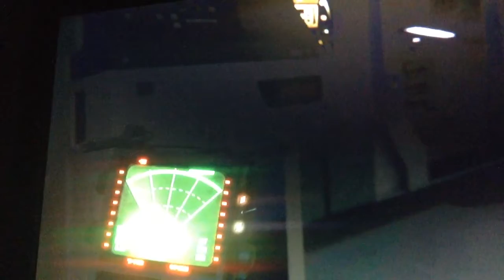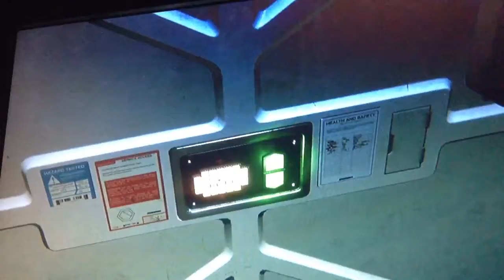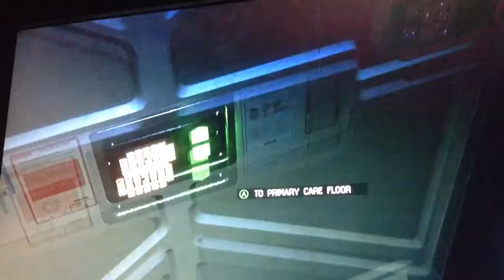BYE BYE DOCTOR! /// PART 2 end